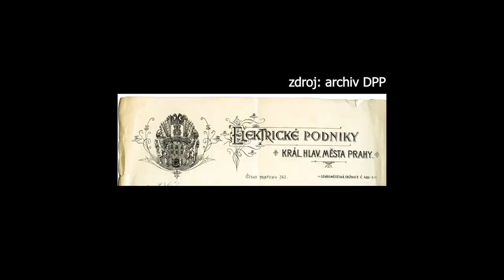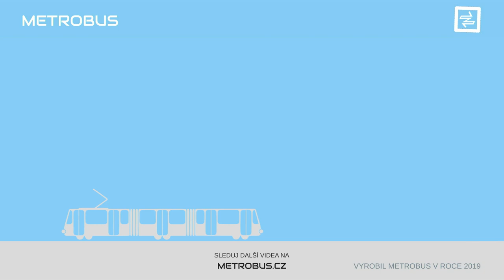Řepy | ADVENTNÍ KALENDÁŘ 2019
Která z koncových tratí je nejvytíženější, skýtá jednu vozovnu a jedno velké sídliště, a dokonce v historii měla odbočku na Vypich?

V seriálu Adventní kalendář procházíme postupně celou tramvajovou síť v Praze. Video vychází každý den až do Vánoc.